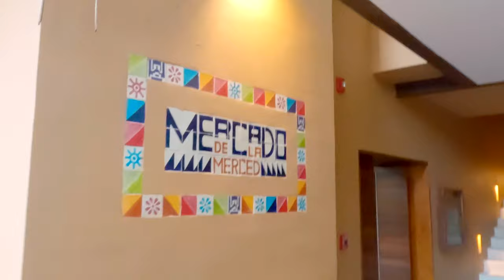🇲🇽 Xcaret Hotel(스칼렛 호텔) Mercado de la Merced 레스토랑 | 13# 멕시코 칸쿤여행 8 [4K] [SUB]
Xcaret Hotel 에서 보내는 첫 아침입니다
잊을수 없는 파라다이스 같은 곳입니다
호텔주변이랑 아침 조식을 먹었는데요
이따가 레저를 즐기려 떠나야해서 서둘러야겠습니다
오늘도 재미있게 보시고 가세요~

[Xcaret Hotel Restaurants]

[Xcaret ARTE Restaurants]